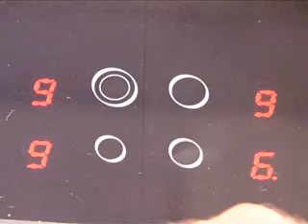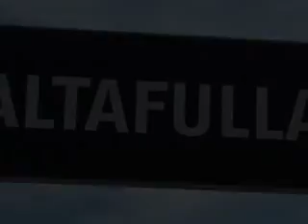Conjunto Residencial en Altafulla - L´ Hort de Pau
Contrato de alquiler a cinco años con opción a com... Para más información visita